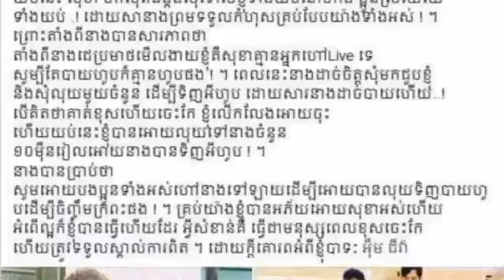តារា Tiktok សុខា បានលុតជង្គង់សុំទោសលោក អុឹម ជីវ៉ា ទាំងយប់ ព្រោះពេលនេះនាងដាច់បាយហើយ លោក អុឹម ជីវ៉ា ក៏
Star Tiktok Sokha kneels to apologize to Mojima for the night because she was broke and Mojima gives him some money.

Sombon kh #